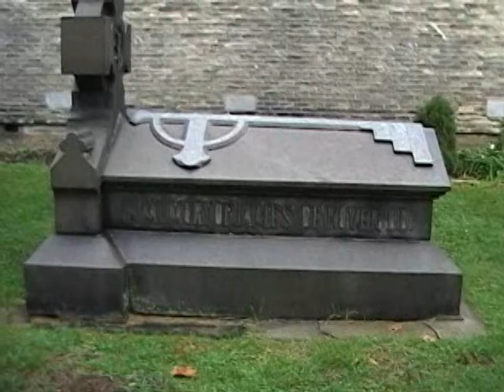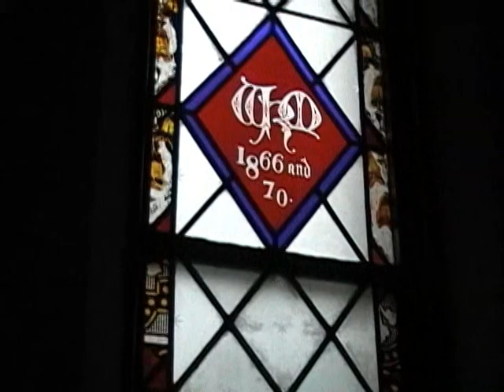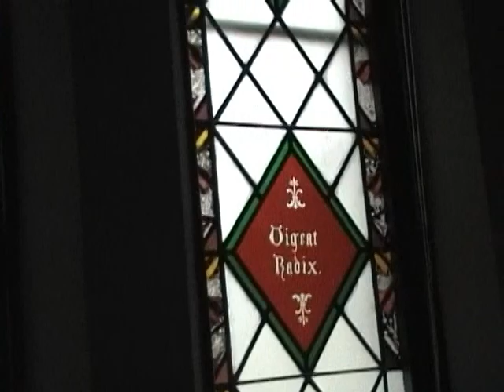Racine College - DeKoven Center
Another Anglican Shrine, the property of the former Racine College is now the DeKoven Center, which hosts retreats and various groups.   The facilities are beautiful, if a bit run down.  Bl. James DeKoven was the pivotal Rector of the College, which eventually became a prep school, and then a Convent for the Community of St. Mary (Episcopal).  The St. John's Chapel on Campus was consecrated by our own Bishop William Armitage, first Rector of St. John's.